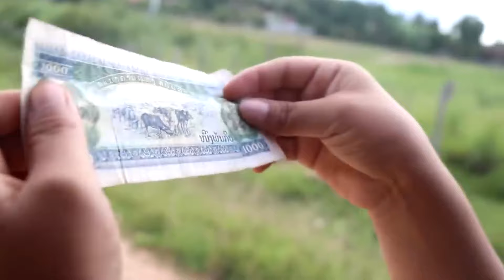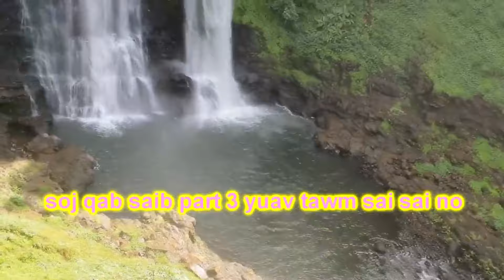(ham tsi paub muab khu deev )tub tsi paub tab nyab tsi paub cai part 1 -2 (qub movie funny )